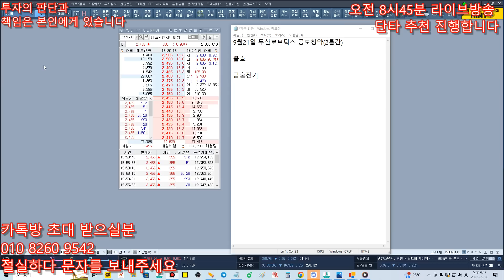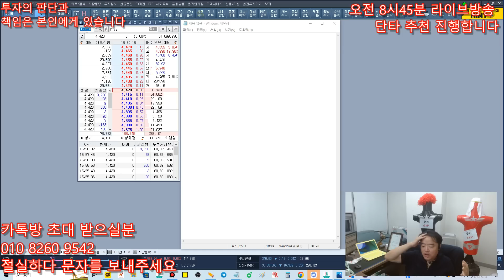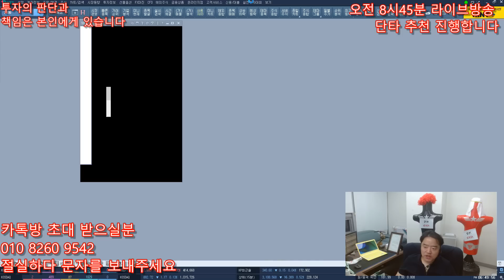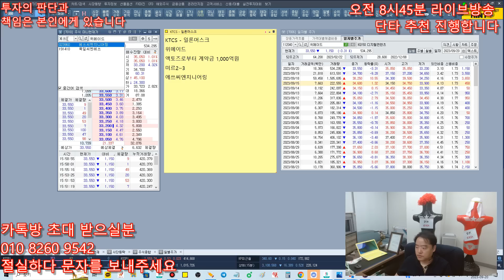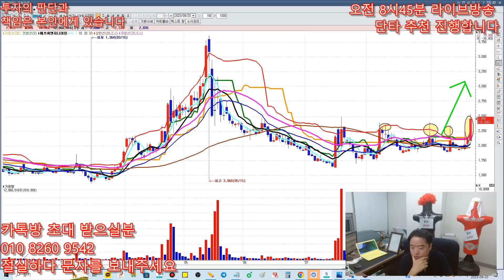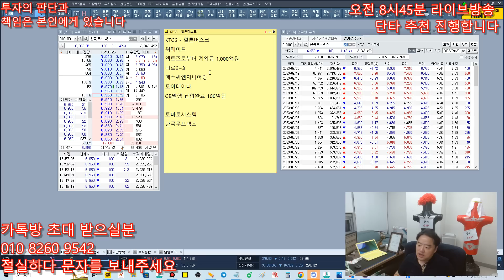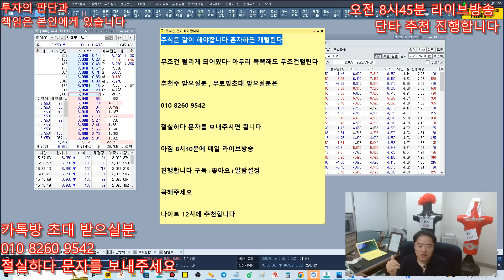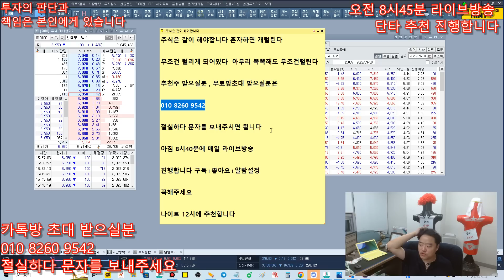9월21일 추천종목 - 계약금만 1,000억원 수령 , 대박났다 , 일론머스크 대장주 신고가 간다 , 세력기관 쌍글이 매수 , 내일 몰빵가능한 종목 !